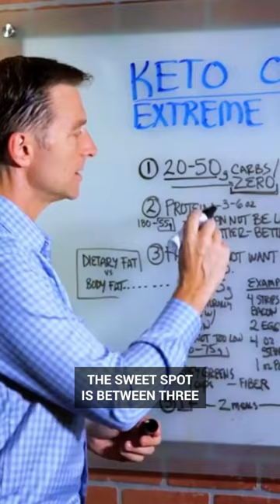Dr. Berg explains how to get the best weight loss results